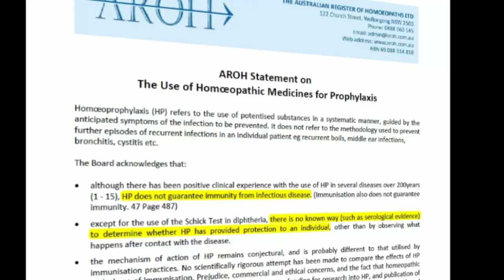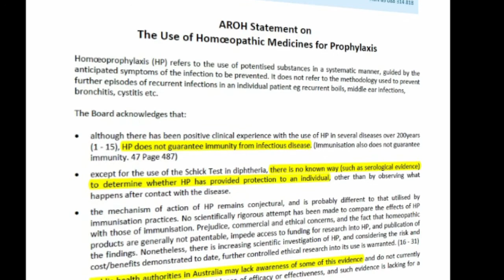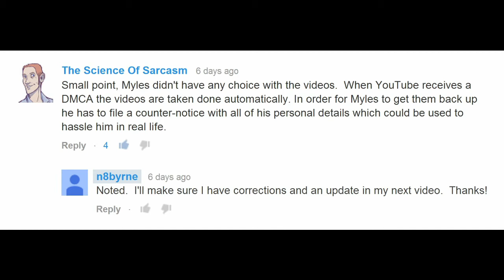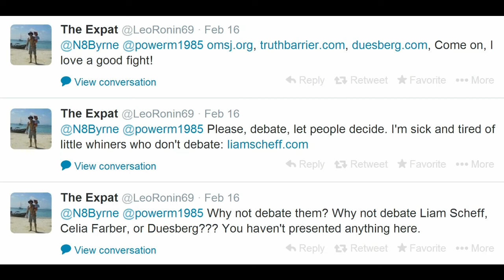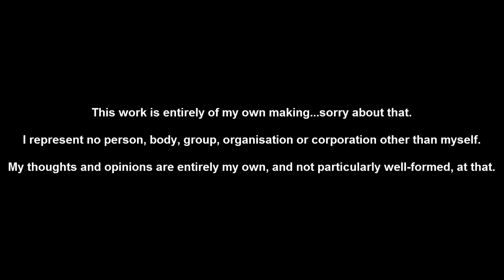n8thiest Episode 2 Immunisation, Homeopaths and Magic Water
Hi n8thiests! (still too soon?)

Here's Episode 2, where I discuss some of the issues surrounding Homeopathic "Immunisation". Which is about as effective as hoping you're not going to catch measles, or dancing naked in the moonlight to avoid diptheria. Really.

It runs a little long, but I'm blaming some horrible editing software crashes as my justification, along with a schedule that I'm getting used to. Plus my dog - she really needs this topic explained in detail...

Remember, this is my second video, and the experiment is ongoing.  Be lenient...